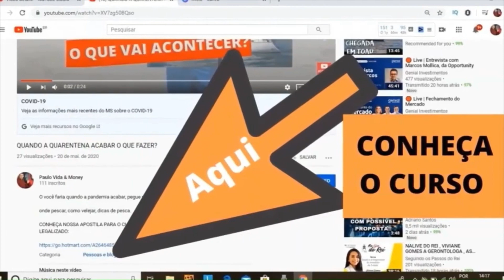DICAS DE PESCA COM COVO, COMO USAR O COVO TIPO GUARDA CHUVA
PESCA COM COVO GUARDA CHUVA, PESCANDO NA PRAIA, MANGUE E SALINA

PESCANDO USANDO UMA ARMADILHA DE PESCA, COVO DE PESCA que comprei em um site da shopi